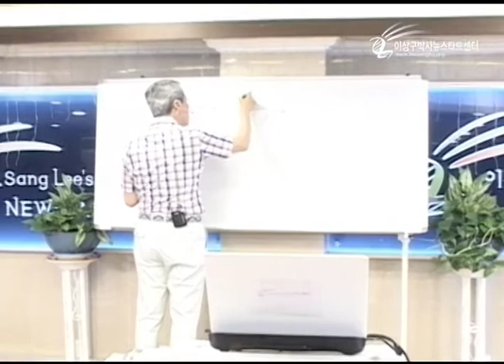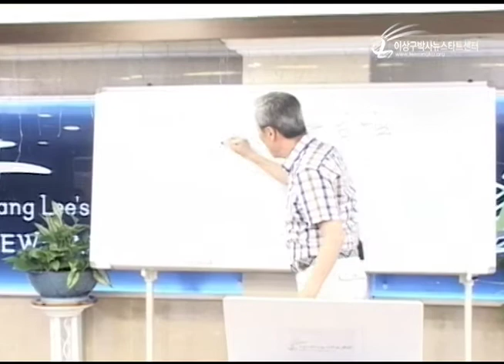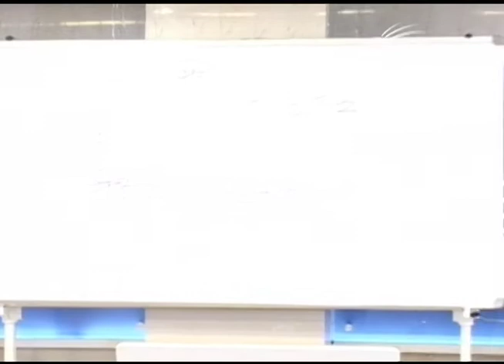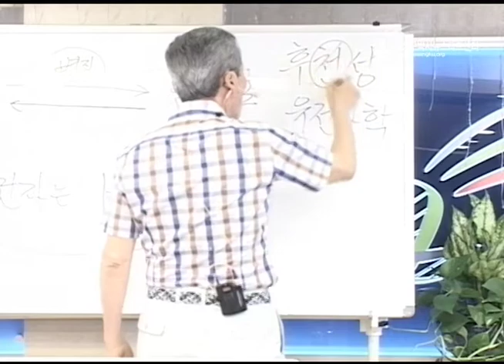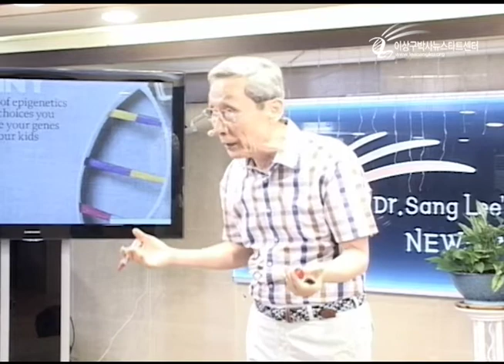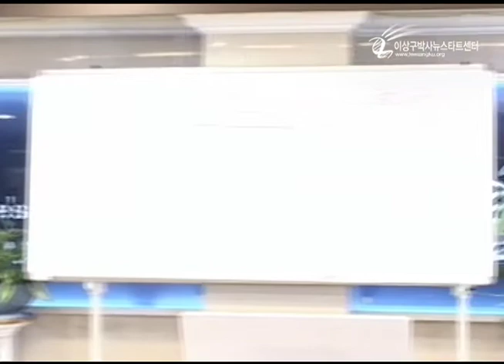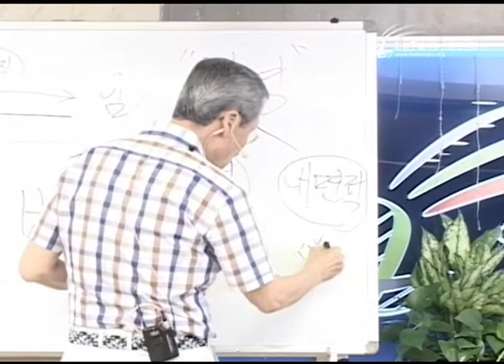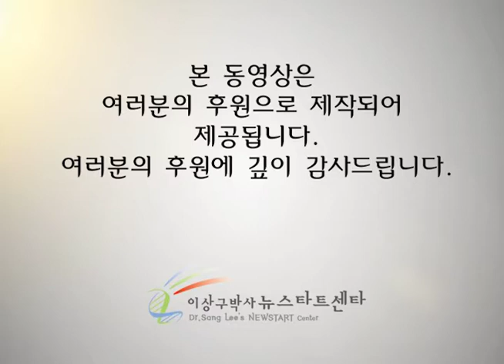R206-01 유전자는 회복된다